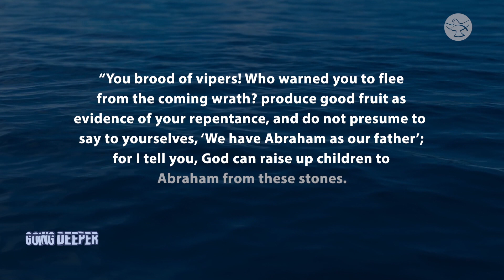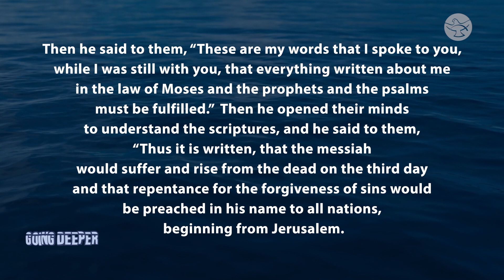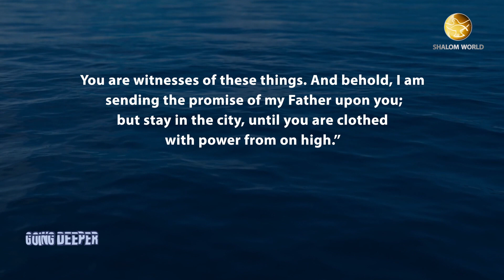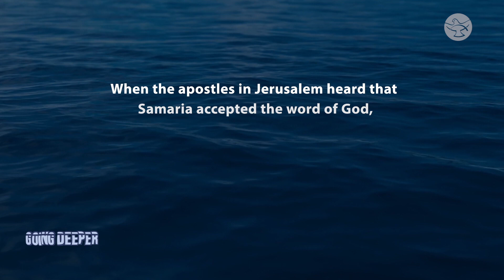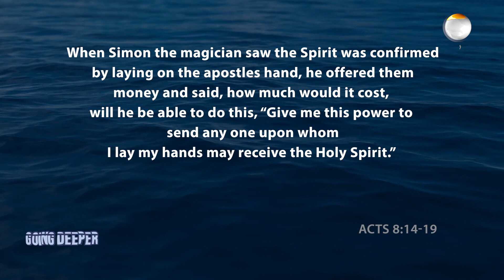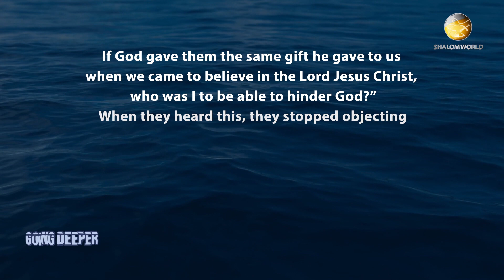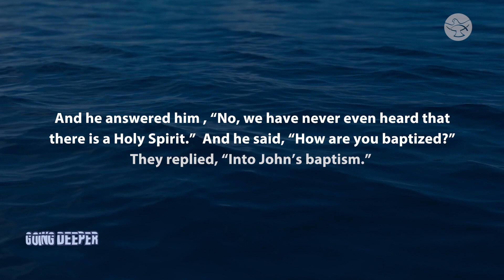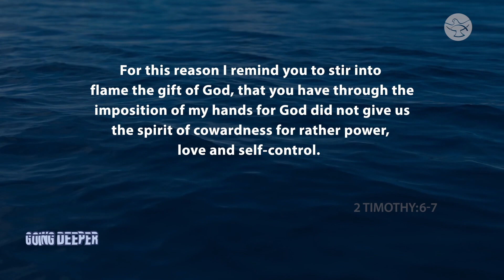Who is the Holy Spirit? | Dr Ralph Martin | Going Deeper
Very often we speak about the Holy Spirit, but do we really know who the Holy Spirit is?  Watch Ralph Martin, the President of Renewal Ministries, speaking about the Holy Spirit at the Immaculata Mission School 2020.